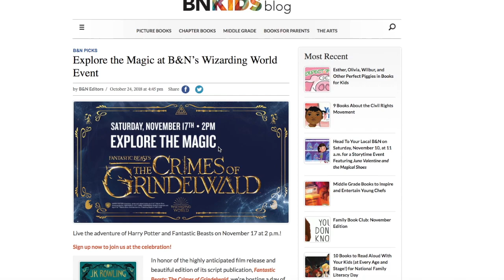LEGO Harry Potter How to get the Bricktober Pack for Free